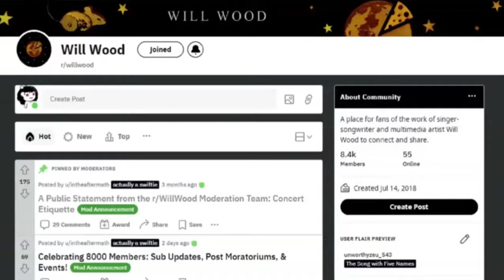Will Wood Fandom Slander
Yeah, I mean, this had to be done.
Sorry for the slander if it's offensive to some.